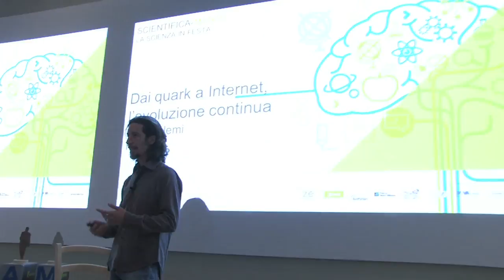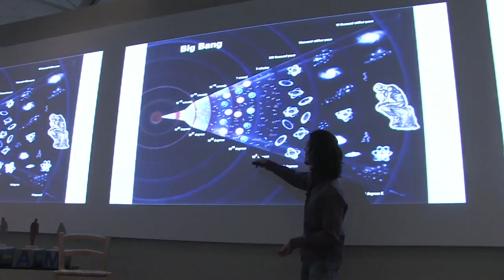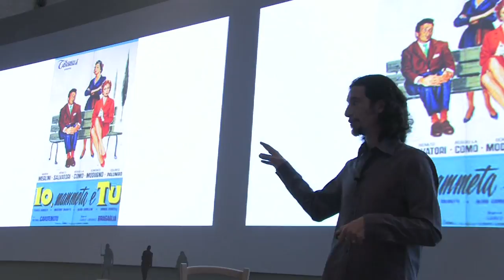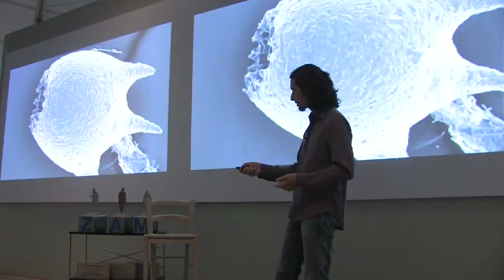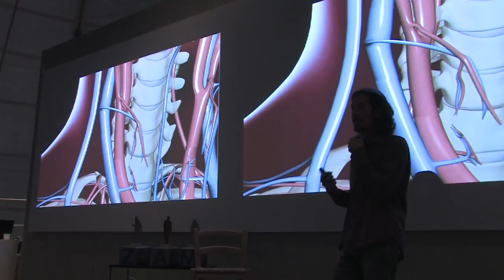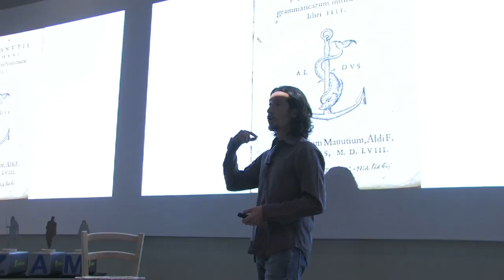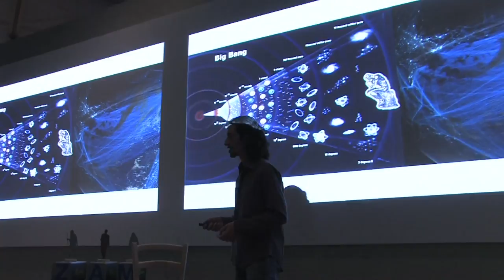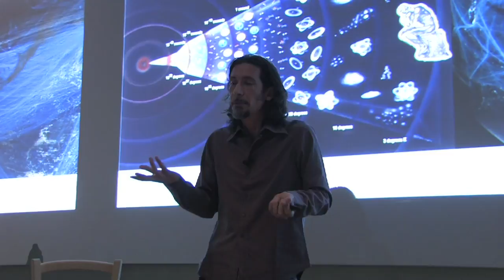La lunga storia di Internet –partendo dal Big Bang.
Internet come rete nervosa mondiale –una rivoluzione informatica di 13 e passa miliardi di anni?
(Scientifica-mente, la Notte dei Ricercatori, presso Z-cube)